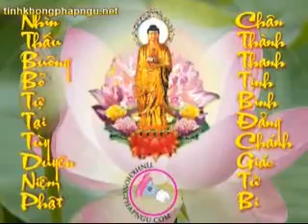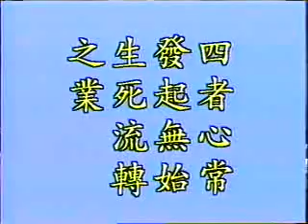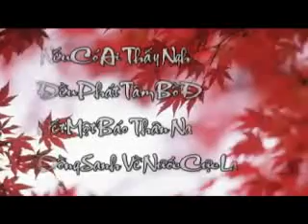Giảng: Kinh Di Lặc Bồ Tát Sở Vấn-Tập 13 - (Tịnh Không pháp sư giảng)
Giảng Phát Khởi Bồ Tát Chí Nhạo Kinh.
Giảng tại Thư Viện Phật Giáo Hoa Tạng - Đài Bắc.
Cư sĩ Vọng Tây cẩn dịch.
Người đọc: Phật Tử Thiện Quang.